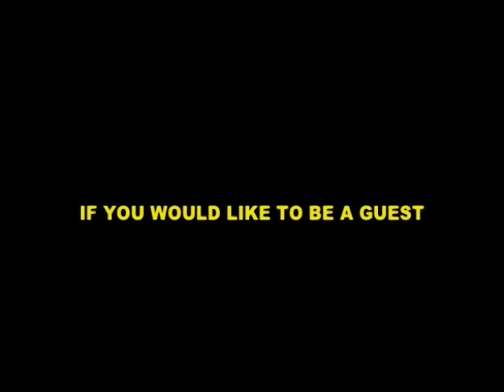Guy Matone live in the house doing Frank Sinatra!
Interview and performance